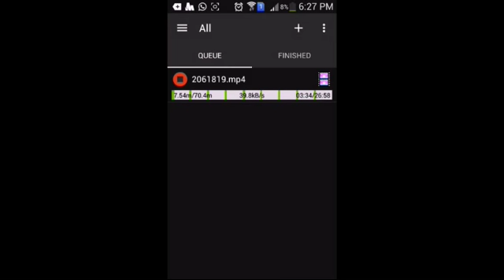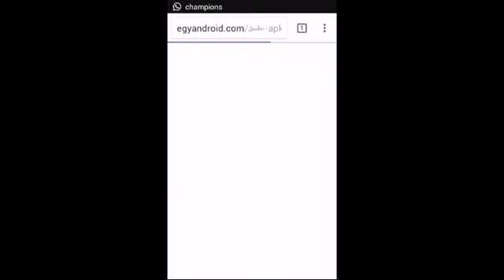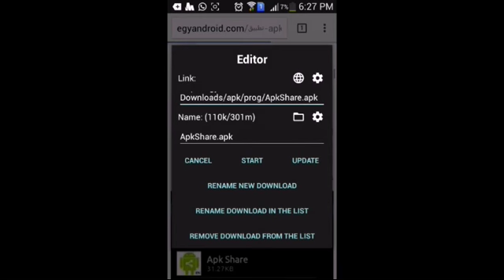حمل الملفات على هاتفك بسرعة كبيرة عبر هذا التطبيق الرائع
حمل بسرعة أنت تتكلم والكمبيوتر يكتب سواء عربي أو أنجليزي
حمل بسرعة 2 ميجا
حمل بسرعة عالية
حمل بسرعه مهرجان ال8 الجديد اوكا واورتيجا 2013
حمل بسرعة
حمل بسرعه مهرجان ال8 الجديد اوكا واورتيجا 2013 mp3
حمل بسرعه 130 ك ثابته مع اتصالات
تحميل ياهو بسرعه
تحميل يوتيوب بسرعه
تحميل بسرعه وسهوله
تحميل واتس اب بسرعه
حمل بسرعه 5 ميجا مهما كانت سرعة النت عندك
تحميل هكر بسرعه
تحميل هوتميل بسرعة
ازاى يحصل حمل بسرعه
طريقة حمل بسرعه
للحمل بسرعة
للحمل بسرعة بإذن الله
للحمل بسرعة بالاعشاب
وصفات للحمل بسرعة
نصائح للحمل بسرعة
خلطة للحمل بسرعة
افضل طريقة للحمل بسرعة
اسهل طريقة للحمل بسرعة
دعاء للحمل بسرعة
دواء للحمل بسرعة
تحميل نمبز بسرعه
تحميل نغمات بسرعه
تحميل نيمبوز بسرعه
بغيت نحمل بسرعة
كيفاش نحمل بسرعة
لماذا لا احمل بسرعة
تحميل بسرعة من موقع letitbit
تحميل بسرعة من depositfiles
تحميل حمل بسرعه مهرجان ال8 الجديد اوكا واورتيجا 2013
تحميل لعبة بسرعة
تحميل لعب بسرعة
تحميل لايف بسرعه
لحصول حمل بسرعة
لحدوث حمل بسرعة
الحمل بسرعة
الحمل بسرعة بعد الزواج
الحمل بسرعة بعد الاجهاض
الحمل بسرعة بعد حبوب منع الحمل
كيفية حدوث الحمل بسرعة
نصائح لحدوث الحمل بسرعة
طريقة حدوث الحمل بسرعة
حدوث الحمل بسرعة
كيف يحدث الحمل بسرعة بعد الزواج
ماهي طرق الحمل بسرعة
تحميل كونكر بسرعة
تحميل كتب بسرعة
تحميل كرتون بسرعة
تحميل كيك بسرعه
كيفية حمل بسرعة
كيف احمل بسرعه
تحميل قراند بسرعه
تحميل قاموس بسرعة
تحميل قران بسرعه
تحميل قوقل بسرعة
تحميل بسرعة فائقة
تحميل بسرعة فوتوشوب
تحميل فايبر بسرعه
تحميل فيديو بسرعة
تحميل فايرفوكس بسرعة
تحميل فوتوشوب بسرعة فائقة
تحميل فيلم بسرعة
تحميل فيس بسرعه
تحميل فيديوهات بسرعة
تحميل بسرعة 12 ميجا
تحميل بسرعة عالية
طرق حمل بسرعه
تحميل بسرعة صاروخية
تحميل شابك بسرعه
تحميل سكايب بسرعة
تحميل سكايب بسرعه
تحميل ساندرياس بسرعة
تحميل سيرياتالك بسرعة
تحميل سيرياتوك بسرعه
تحميل سوق بسرعه
تحميل زوما بسرعة
تحميل روايات بسرعه
تحميل رنات بسرعة
تحميل رواية بسرعه
حمل أي ملف تورنت بسرعة رهيبة
تحميل داونلود بسرعة
حدوث حمل بسرعه
تحميل جراند بسرعه
تحميل جاتا بسرعه
تحميل جافا بسرعه
تحميل جوجل بسرعة
تحميل جيلبريك بسرعه
تحميل ثيمات بسرعه
تحميل تويتر بسرعه
تحميل تورنت بسرعة
تحميل ترنيمة بسرعة تعالى
تحميل تانجو بسرعه
تحميل ترانيم بسرعة
تحميل تورنت بسرعة عالية
حمل باقصى سرعة
حمل باقصى سرعه مع دعم الاستكمال من العملاق turbobit
حمل نسخ ويندوز 7 بسرعة البرق على رابط واحد فقط